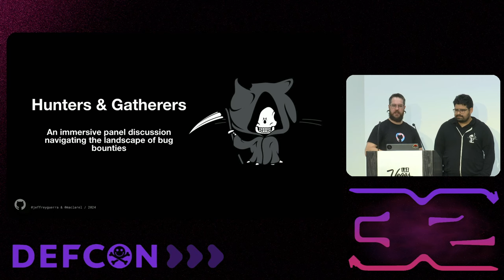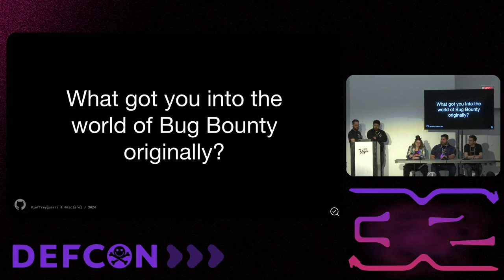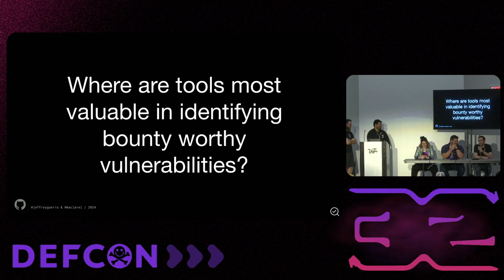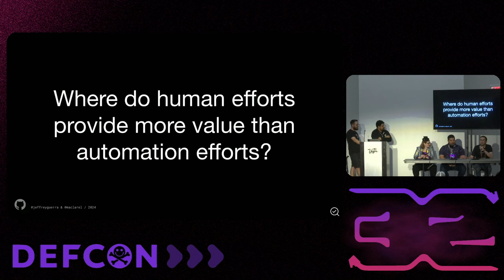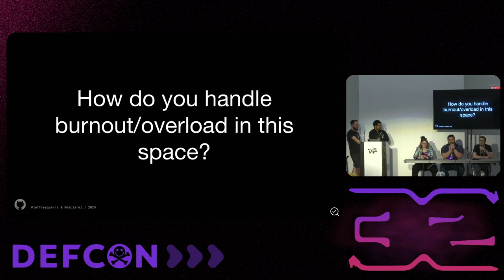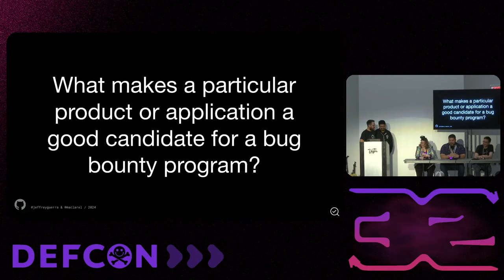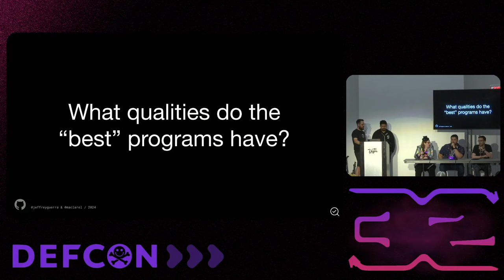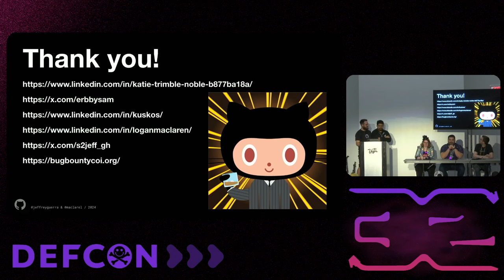DEF CON 32 - Hunters and Gatherers A Deep Dive into the World of Bug Bounties - Panel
Join us for an insightful panel discussion where we bring together seasoned Bug Bounty Program Managers and adept bug bounty hunters. This panel aims to address pressing questions and share diverse perspectives on the evolving landscape of bug bounties. We will dive into the challenges faced by both hunters and managers, discuss strategies to enhance the impact of submissions, and explore the future of bug bounties in the face of emerging technologies, evolving trends, and threats. We will also highlight the importance of bug bounties in the current cybersecurity landscape and share the top elements that contribute to a successful bug bounty program. Lastly, we will provide recommendations for organizations looking to mature their bug bounty programs but are hesitant about expanding. This panel promises to be a valuable opportunity for learning, sharing, and networking for anyone involved or interested in the world of bug bounties.